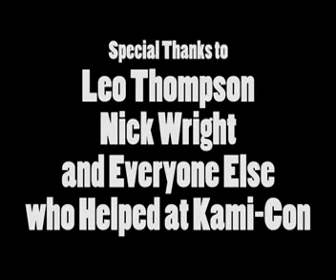Nostalgia Critic - Star Trek - Insurrection 2/2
Nostalgia Critic - Star Trek - Insurrection review. I'm not the Nostalgia Critic